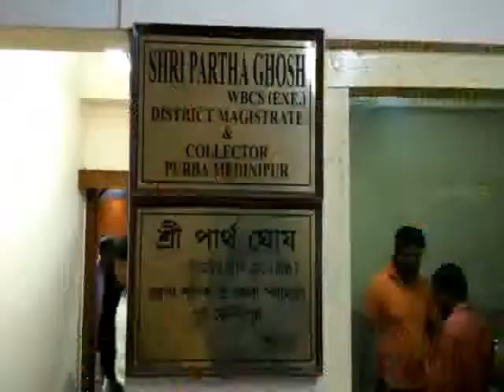DIGHA NULIA HELP 09 08 19 SAMIR MAITY